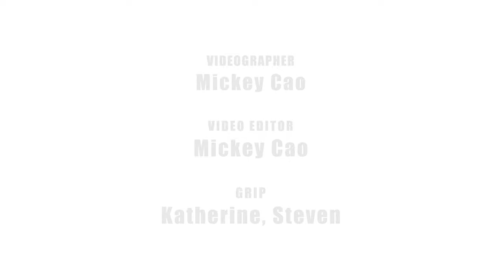[KPOP IN PUBLIC] ONE TAKE Ver. STAYC (스테이씨) - ‘Teddy Bear’ | Dance Cover by The Bluebloods Sydney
KPOP IN PUBLIC ONE TAKE Ver. Stayc 스테이씨 Teddy Bear 테디 베어 Dance Cover by The Bluebloods Sydney, Australia

Hi everyone~~
Happy March! This year has flown by so quick and we can't believe it's March already. We filmed this last weekend during Mardi Gras weekend and it was super fun. Teddy Bear is such a fun and playful song and it also happens to be out first STAYC cover! We all added little teddy bears to our outfits to fit the song, and picked hot pink as the main colour theme. There's so many amazing songs out at the moment so please look forward to more covers coming up soon!

Dancers:
Sumin: Emma @emmaczhang
Sieun: Tina @tiny_tuna
Isa: Sandra @srjsandra
Seeun: LuLu @lu.lululu
Yoon: Wen @caramel_mi2
J: Mavis @mavislulu_

Filming: Mickey @prismotion2020
Video Editor: Mickey @prismotion2020
GRIP: Steven